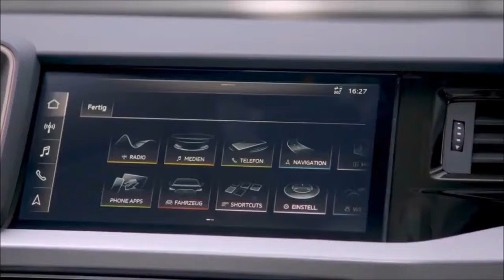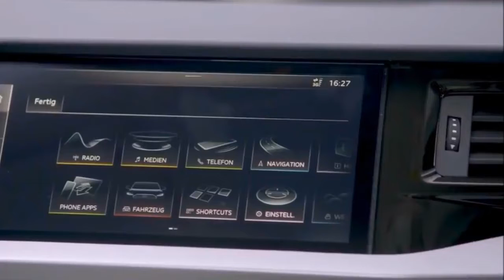Juguetona Babe De La Ciudad - Audi A1 Sportback 2019